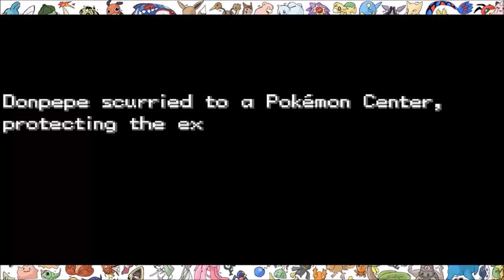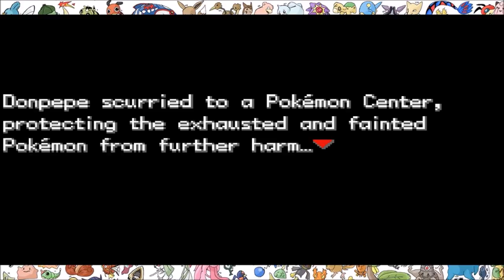DAMMIT EJACASM | Pokemon Clover - Part 2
wow, this is so sad, I can't even beat edgelord over here.